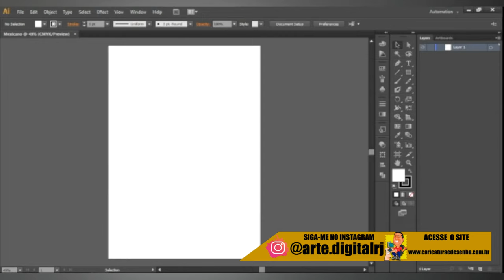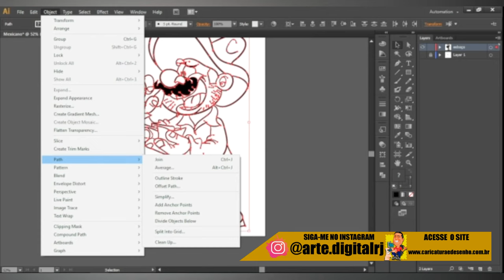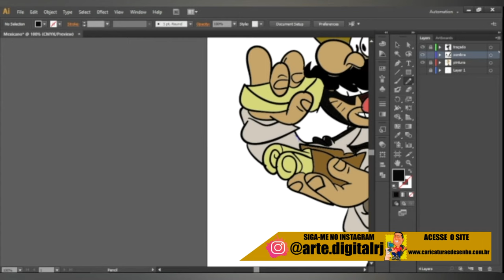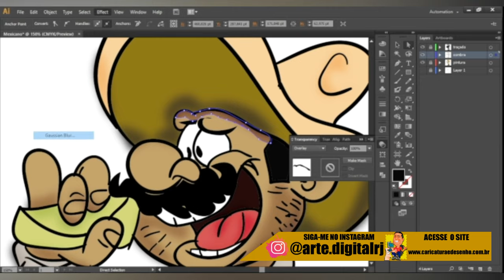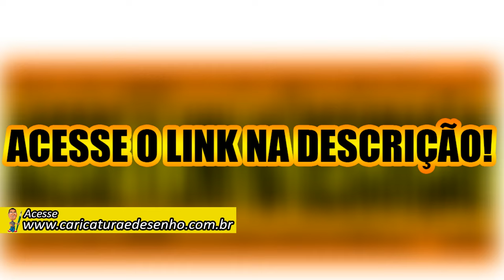Pintura Digital com Adobe Ilustrator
Fala Galéra, ai esta um desenho a lápis, vetorizado com adobe ilustrator. Está acelerado mas sem corte onde foi feito a pintura digital no adobe ilustrato. Nada como um programa próprio para ilustração fazer uma pintura que poderemos importar sem perder qualidade.
Se despertou o interesse de se aprofundar sobre adobe ilustrato. De uma conferida no link abaixo: